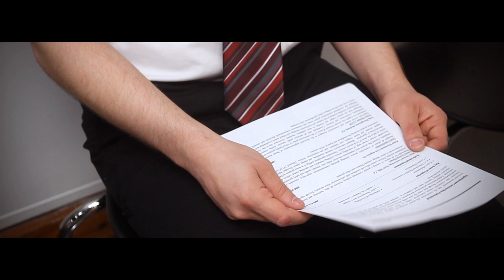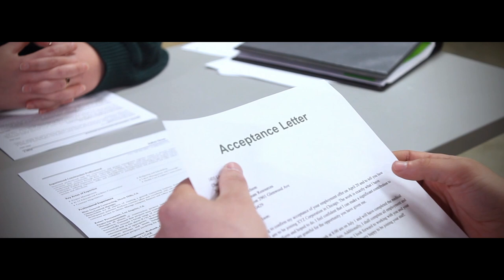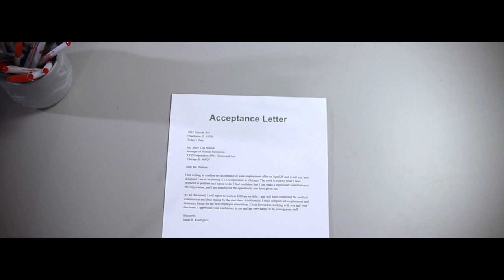Paper Cut┃Horror Short Film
A Film by William Chisham
                  Spencer Wiebe
                  Bree Gauthier
                  Selina Ling
Paper Cut is a horror short film about a man taking a job interview. A panic attack so extreme instills fear over rejection.

Music - Alexey Voytenko "The music of Erich Zann" violin solo (2009)
Performed by Orest Smovzh.

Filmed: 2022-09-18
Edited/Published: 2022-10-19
Location: Abbotsford, BC
University of the Fraser Valley - Media Arts